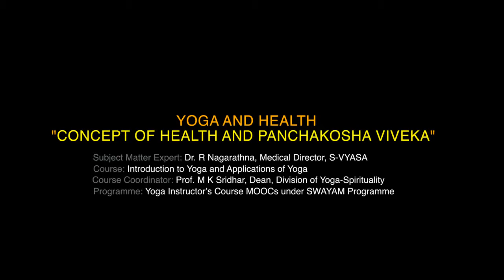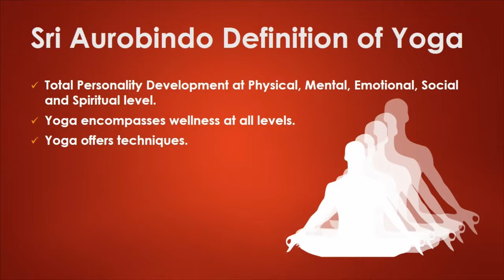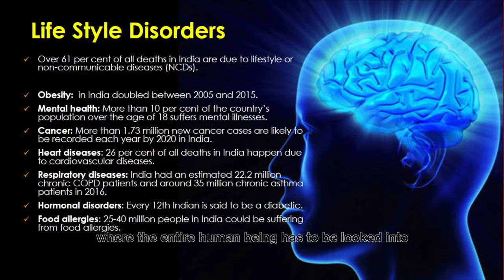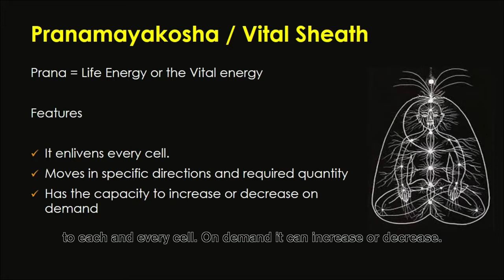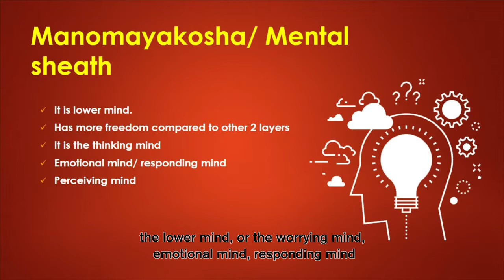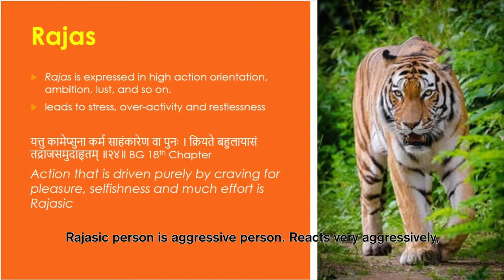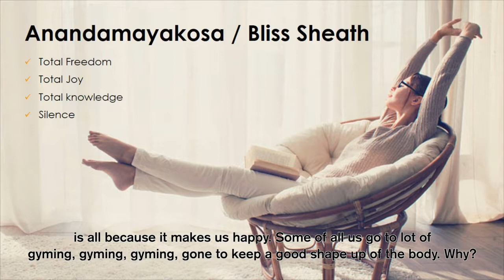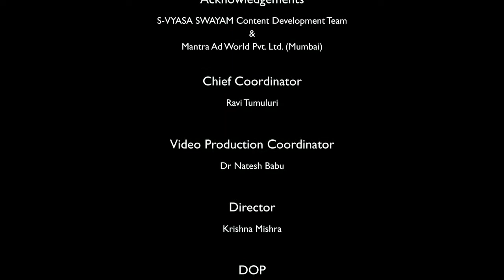Yoga & Health Chapter 1 Concept of Health and Pancha Kosha Vivek